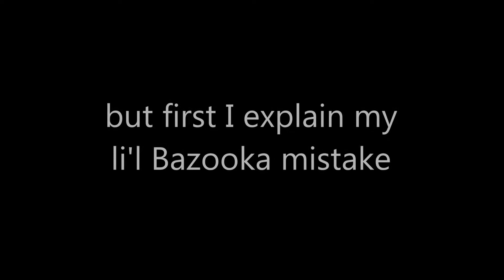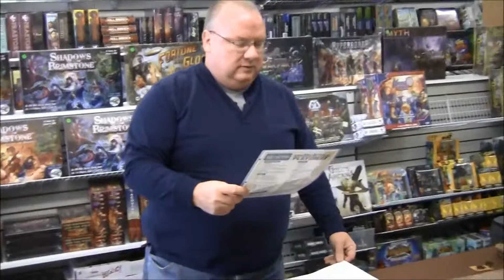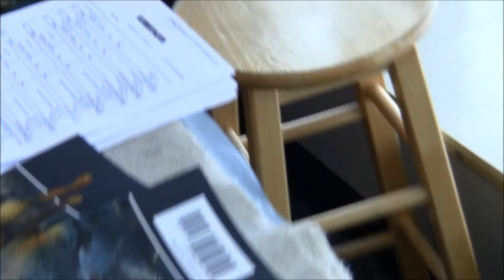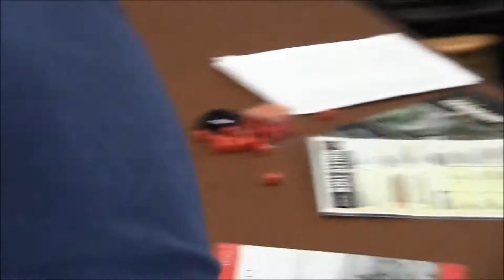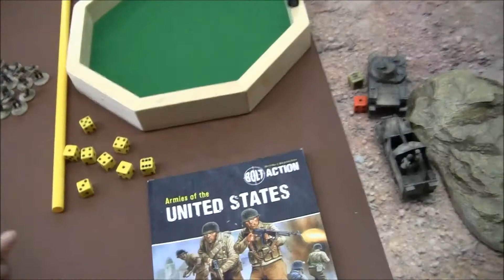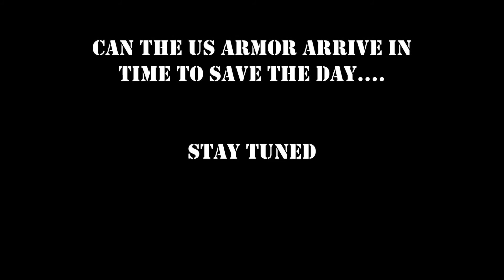Bolt Action Day 2015 Part 5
As the battle rages on, we take a look at the other table